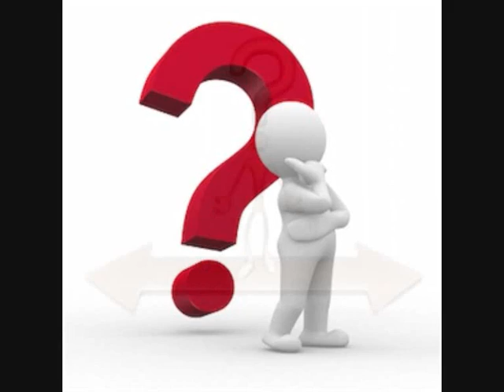Weejoeshadows - The End Of The World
A great hit from many various artists, dedicated to my friend David B.